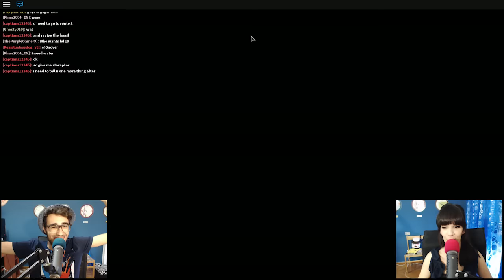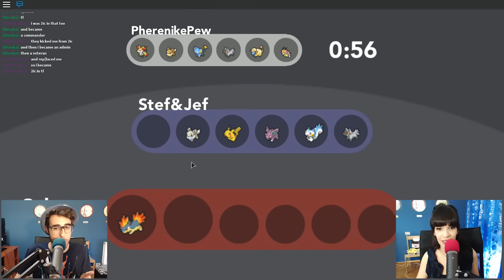Roblox ITA - Battaglia Di Pokemon e Prima Palestra! - #28 - Pokemon Brick Bronze Ep 3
Nuovo video di Roblox ITA nella mappa Pokemon Bronze Brick, è tempo di sconfiggere la prima palestra!!